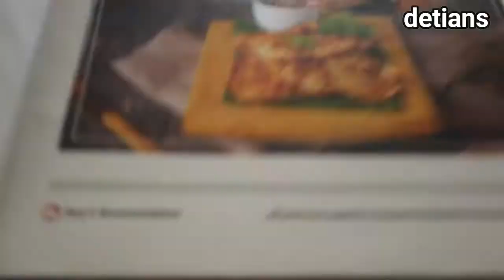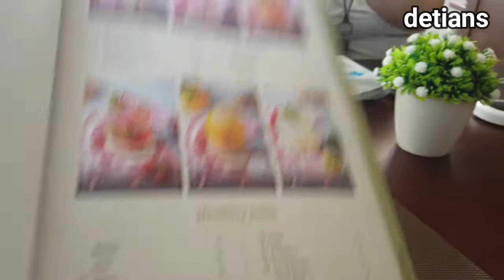MR BOEY'S CAFE MEDAN II KULINER II LIVE MUSIK II FREE WIFI II HARGA TERJANGKAU II NEW NORMAL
KULINER BARU DI BUKA HARGA TERJANGKAU DAN ANDA WAJIB COBA